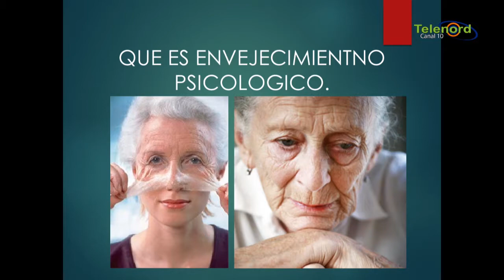PROCESO DE ENVEGECIMIENTO CON EL Dr JUAN OCTAVIO CEBALLOS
Dr. JUAN OCTAVIO CEBALLOS CASTILLO
CIRUJANO UROLOGO.

CENTRO MDEICO Dr. OVALLE